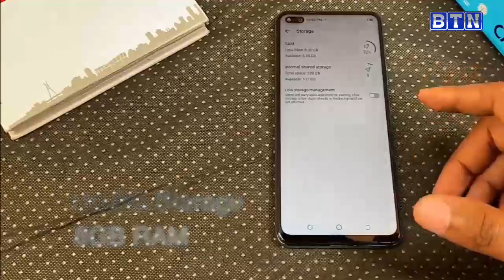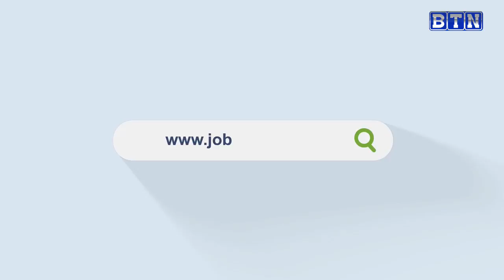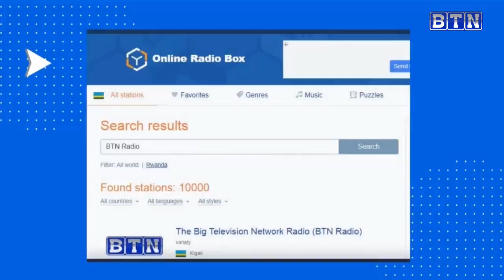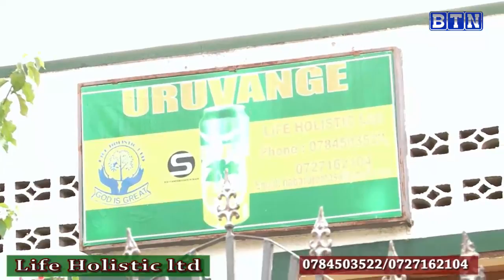AMAKURU YA SAA 18H, 12/02: Musanze: Abantu 18 bafatiwe mu kabari, batera amabuye inzego z’umutekano